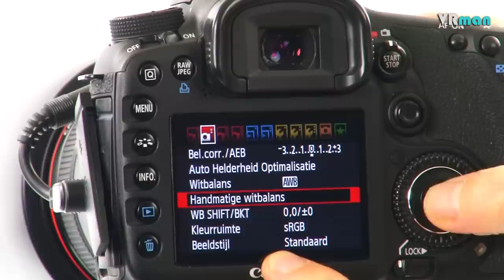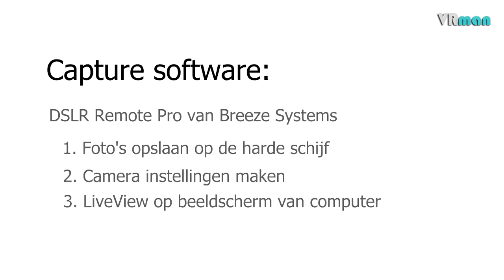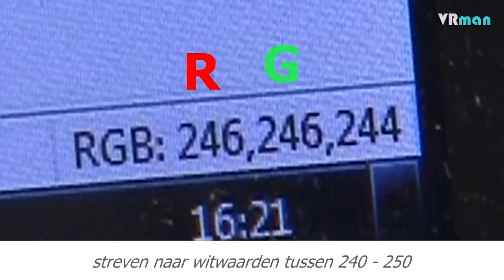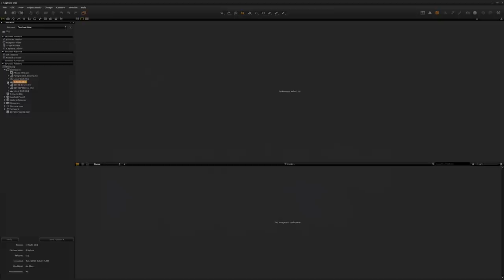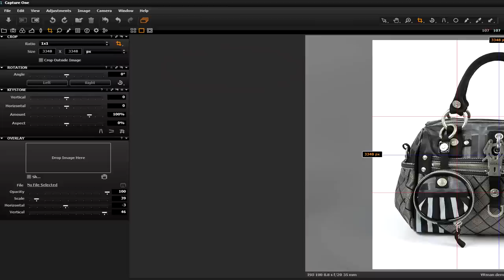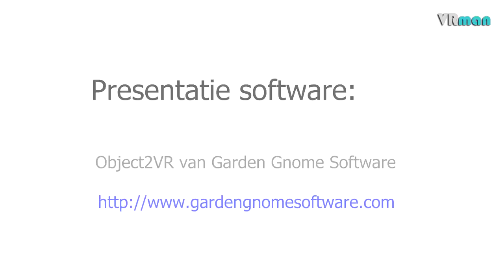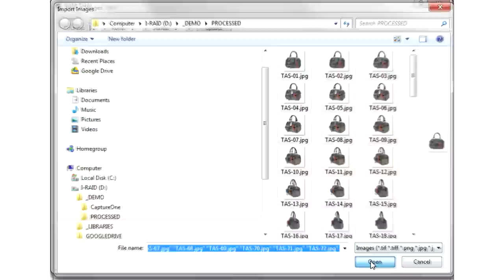VRman DEMO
Demo video of the manually operated indexed turntable for product phtography and interactive 360° product presentations. Now with English subtitles!

Demonstratie video van de VRman, een handmatige indexeertafel voor productfotografie en 360 graden prodcutfotografie. In deze video wordt de workflow uitgelegd van het werken met de VRman. Tevens worden adviezen gegeven betreffende 360° productfotografie en komt de software ter sprake waarmee de workflow wordt uitgevoerd.